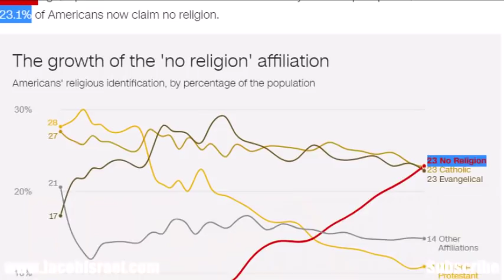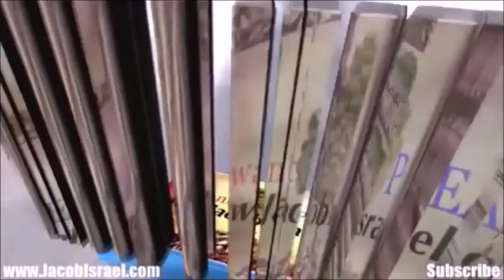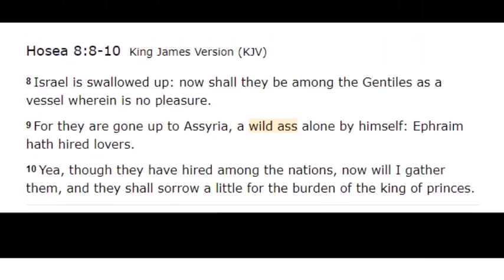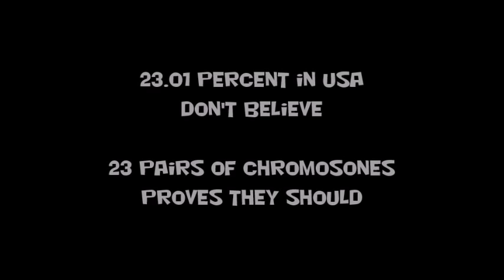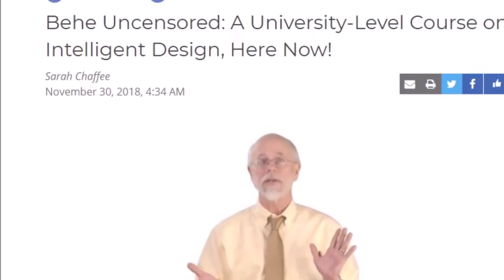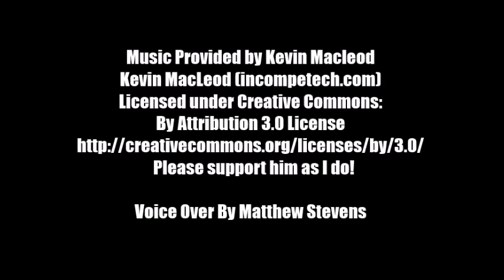The "Three Days Of Darkness" Is Not What You Think - Jacob Israel